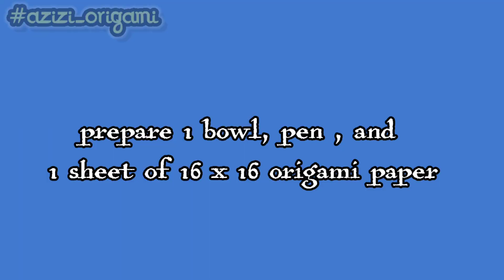How to make origami Love | Simple love origami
Hello friends, see you again on the Azizi origami channel, in this video we will make simple origami love or how to make origami love, for friends who are still confused or don't know how to watch this video until it's finished.

hopefully useful 🙏🏻

Simple, Basic, Easy, Origami, Heart, EZ, Valentine, Holiday, Valentine's Day, Mother's Day, Paper Heart, Gift, Craft, How To
origami heart envelope